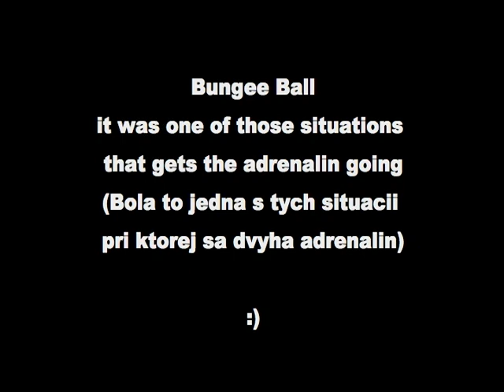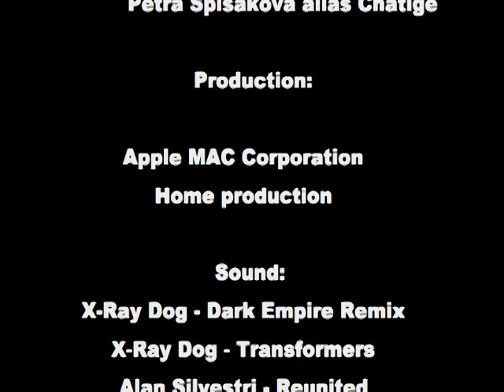Bungee ball jump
vladimirspisak